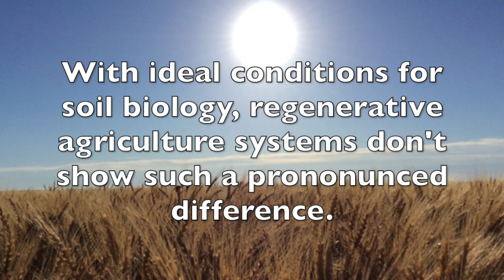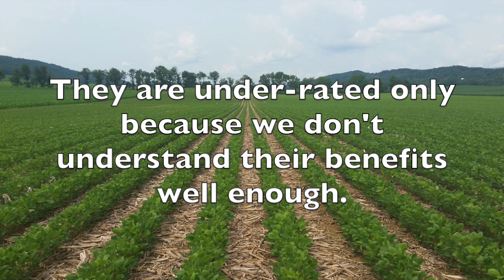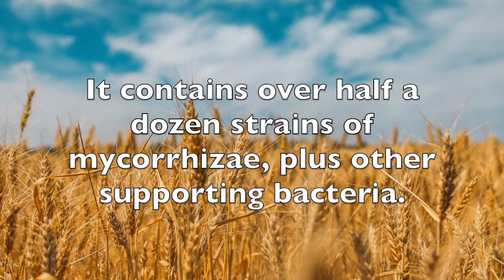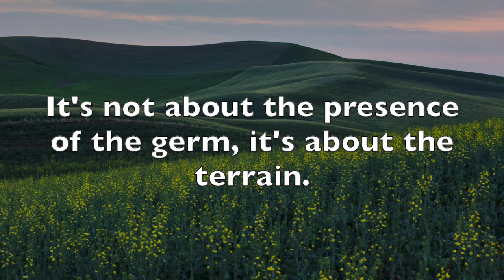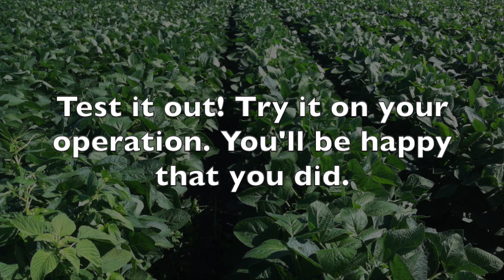Benefits of Mycorrhizal Seed Coat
AEA product BioCoat Gold surrounds the seed and the newly germinating plant with a protective barrier that brings in food, oxygen, and water, and protects the newly germinating plant from extremes in the environment. It speeds up germination and increases consistency within the crop.